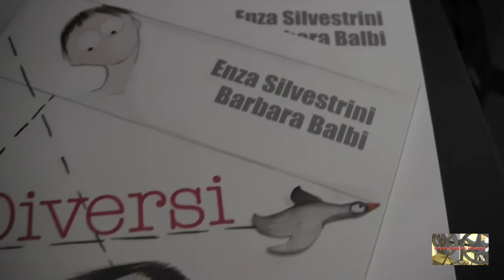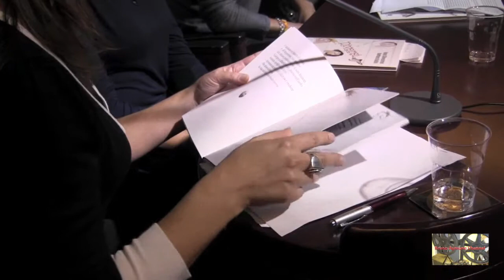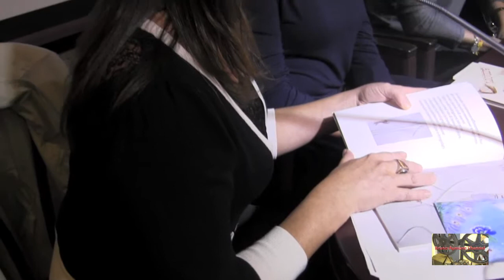BRUNO AYMONE CHANNEL - DIVERSI AMORI di ENZA SILVESTRINI e BARBARA BALBI (3)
DIVERSI AMORI
di
ENZA SILVESTRINI  e BARBARA BALBI
Edizionio Iuppiter

ne discutono con le autrici:
Floriana Coppola
Renata Ciannella
modera:
Laura Cocozza

Al Blu di Prussia
Napoli, 6 Novembre 2013

Video: Bruno Aymone Channel
Montaggio: Fatima Estrella
Ottimizzazione: Lucrezia Verbena
Postproduzione: Baypressagency
Regia: Bruno Aymone

"Diversi amori" di Enza Silvestrini con le illustrazioni di Barbara Balbi, Iuppiter Edizioni.
 I desideri, l'inquietudine, la gioia e il turbamento, la noia, il tempo veloce eppure immobile dell'adolescenza, mescolanza di consapevolezza e inconsapevolezza, ma soprattutto la scoperta di una strana parola chiamata amore. Interrogazione lieve e abissale per andare oltre le definizioni spesso convenzionali e approdare a mondi in cui è possibile essere ciò che si è.Parole e immagini che si rivolgono agli adolescenti, ai giovani (vecchi e nuovi), agli educatori, alla scuola, ai genitori. Un piccolo esercizio di civiltà per ricordare, anche a noi stessi, che esiste un'innegabile parità dei sentimenti.

Le autrici
Enza Silvestrini vive e lavora a Napoli dove insegna presso il Liceo Artistico Statale. Ha pubblicato il romanzo Sulla soglia di piccole porte - lettura critica di Aldo Masullo, disegni di Michele Iodice - (Iuppiter Edizioni, 2012; prima edizione Graus, 2008), la raccolta di poesie Partenze (Manni Editore, 2009; prefazione di Marina Giaveri), con la quale ha vinto nel 2010 il Premio Poesia "San Vito al Tagliamento" (sezione Opera Prima), il racconto Lido Mappatella, libro d'artista in edizione limitata per Il Filo di Partenope (Napoli, 2012). È presente in diverse antologie poetiche. Ha promosso e animato molti reading di poesia e incontri di lettura ed è redattrice della rivista di poesia Levania.
Barbara Balbi, vive a Napoli. Storica dell'arte, da sempre si occupa di disegno e illustrazione. Lavora da anni come restauratrice in Campania e in giro per l'Italia. Ha curato moltissimi laboratori di arte per ragazzi nelle scuole elementari e medie.